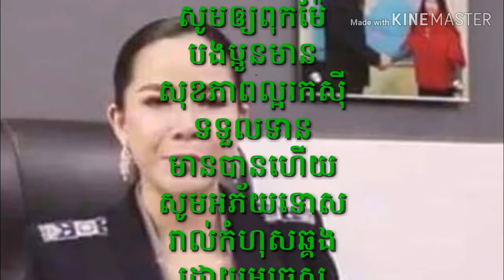ក្តៅៗ ទីបំផុតការសម្រចចិត្តរបស់តុលាការបានចេញមកហើយ! អ្នកស្រីហូវ ដាណេ ថៅកែ​ហាងកែសម្ផស្ស​ «ឌែម៉ូគ្លីនិក»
Huge, finally, a court decision has come out! Hoover Dane, a dermatologist, was awarded the ...